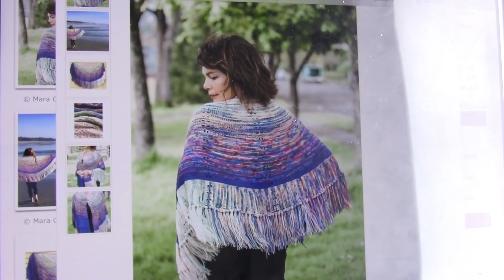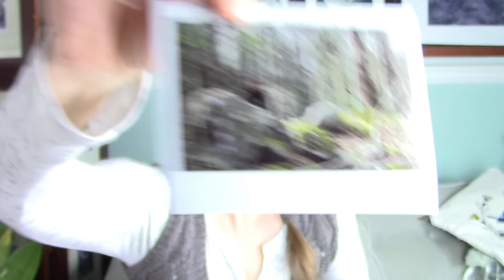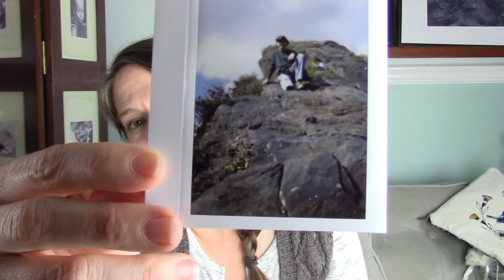Episode 6: People Before Things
This is where I record the eleventy billionth knitting podcast.

I've been so busy organizing I was late getting this out. At least I'm taking de-cluttering seriously :)

My questions for you:

Are you finding yourself caught in a cycle of consumer culture?
What would you say is at the root of your mindless consumption?
Any tips for combatting mindless consumerism in the crafting community and/or in life in general?

Which do you think is the best forum for discussion: Youtube comments or a Ravelry group?

Marie Kondo's The Life-Changing Art of Tidying Up

Courtney Carver's Soulful Simplicity

Bag by Rose and the Wren Shop

Photo overload of my Oh My Bear! by Tiny Owl Knits